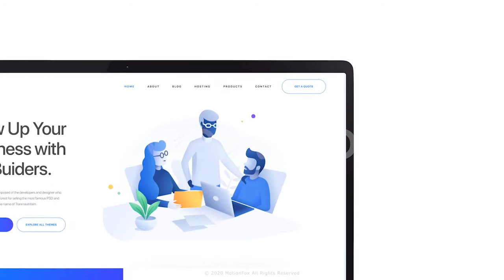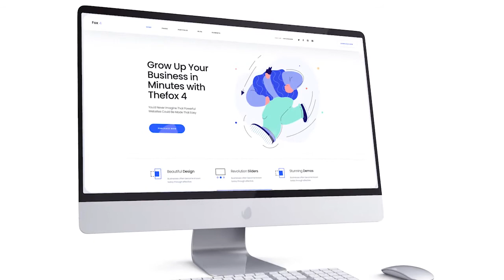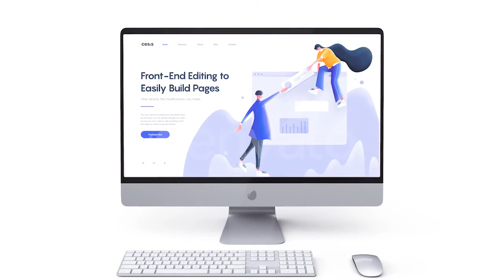Top After Effects Projects: Clean Desktop Website Presentation - Mockup + Free Font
20 Media Scenes
You can use Images or Videos
Simply Movable Scene Order
Background can change
FULL-HD Resolutions